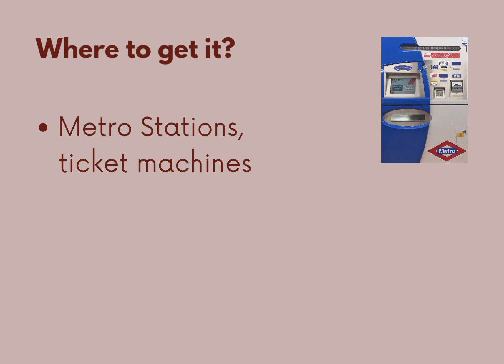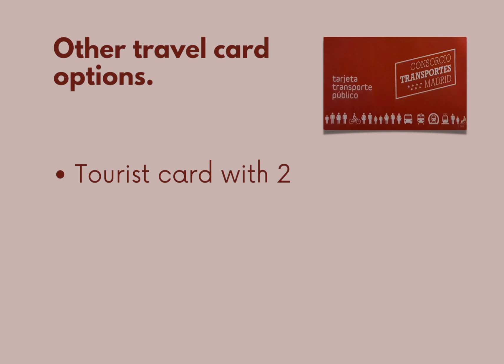Madrid, Spain. Cheap travel cards for tourists.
Welcome to the series of cheap traveling in main European cities.
This episode is about Madrid's public transport ticket. A great but cheap alternative for sightseeing.
Give it a like , if you find it interesting and helpful.